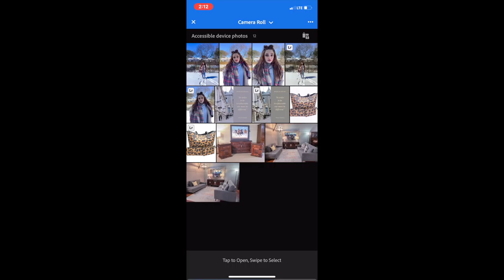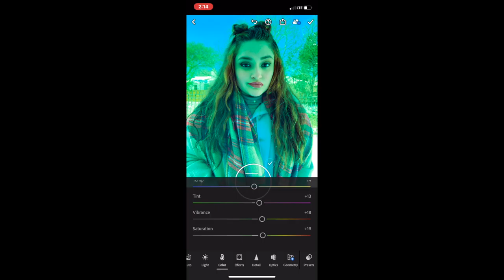Snow in San Antonio | 2021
This snow was fun in the beginning but after a while it got BAD! But I decided to upload a video of the good moments.

Follow me on:
Support my new podcast: Never would have known